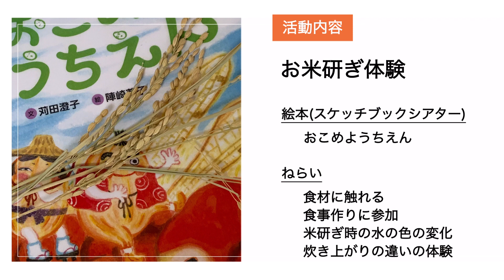食育活動の様子☆お米研ぎ 〜後編〜（といろきっず保育園）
といろきっずでは、毎月1回、といろキッチン（給食室）の調理員が企画し、行事や日本の伝統、生活に関すること等に関連したテーマで、楽しく食に触れあえる食育活動を行っています🌽

今月の食育「お米研ぎ体験」絵本：おこめようちえん
みのりの秋、ご飯が美味しい季節の到来です🍚
普段食べているご飯はどうやってできているのかな？

いよいよお米研ぎに挑戦です。
お米の感触や水の色の変化を楽しみました。
研いだお米は午後おやつのおにぎりに大変身！
おやつが楽しみだね😆

◆ といろきっずの給食・食育/といろキッチン

◆ といろきっずの家庭的給食レシピ集「十人十食」

◆ といろきっずたまプラーザ保育園 HP